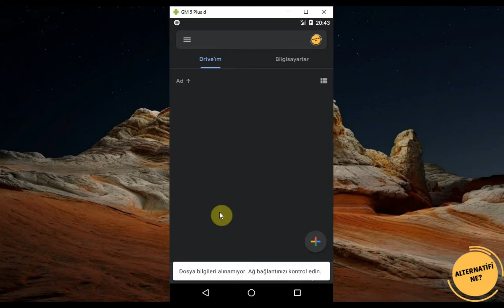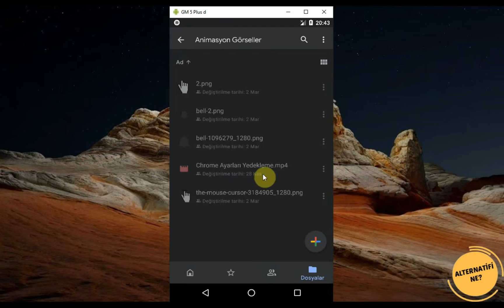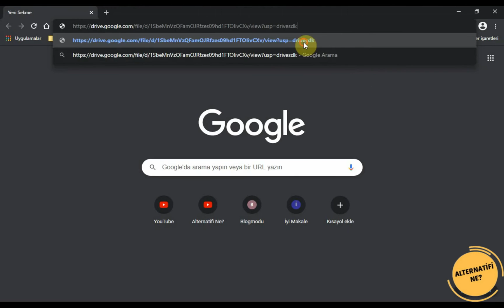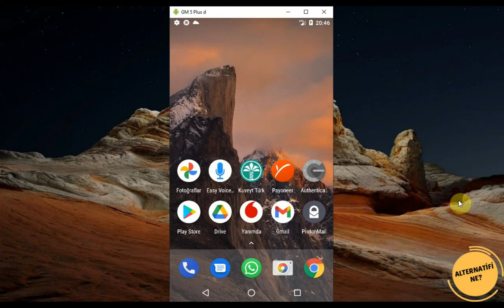Google Drive Büyük Dosya Gönderme | MOBİL 📲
Google Drive büyük dosya gönderme mobil işlemi esasında bilgisayarda olduğundan hiç de farklı bir işlem değil. Ben de bu videomda sizlerden gelen sorulardan biri olan "Gmail büyük boyutlu dosya gönderme mobil" işlemini anlattım. Umarım işinize yarar.

Video Etiketleri: google drive büyük dosya gönderme, google drive dosya paylaşımı, google drive dosya indirme, google drive dosya yükleme, google drive dosya paylaşımı mobil, google drive dosya gönderme, google drive dosya aktarma, google drive android yedekleme,  gmail büyük boyutlu dosya gönderme, büyük boyutlu dosya gönderme, büyük boyutlu dosya sıkıştırma, büyük boyutlu dosyalar nasıl gönderilir, büyük boyutlu dosya mail gönderme, büyük boyutlu dosyaları gönderme, büyük boyutlu dosya gönderme gmail, büyük boyutlu dosyayı nasıl gönderebilirim, +büyük boyutlu dosya transferi,